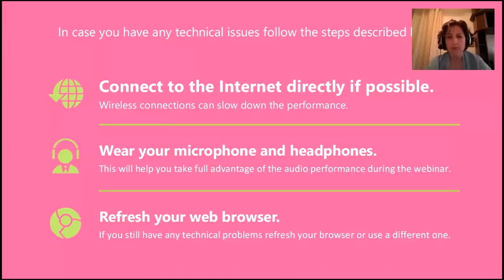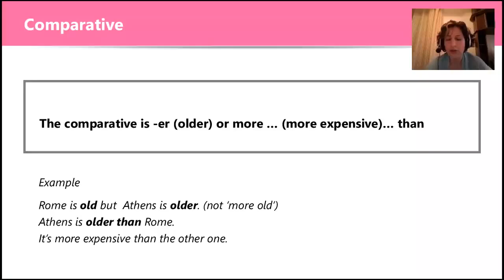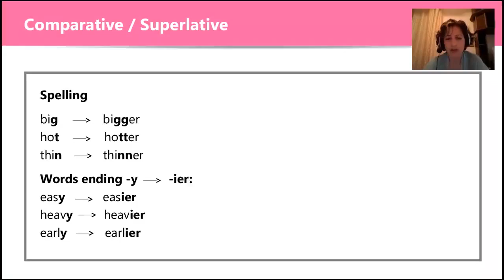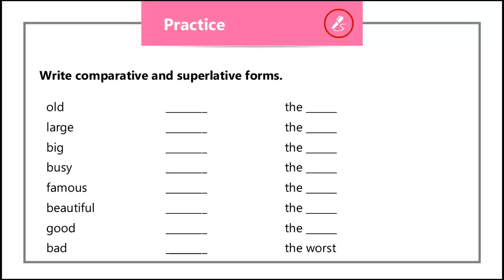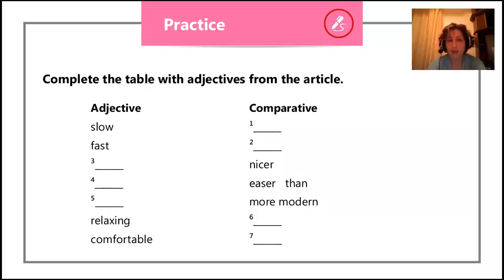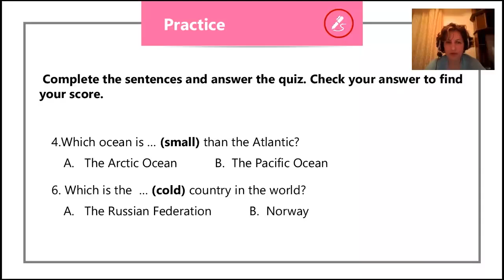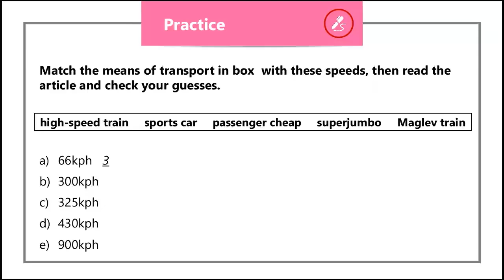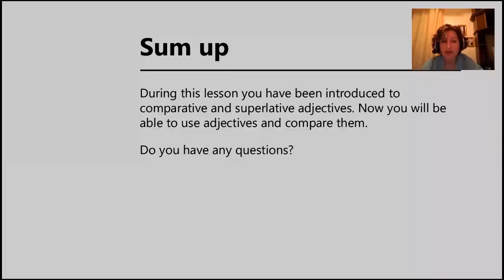General English (A1- A2 level) - Lesson 6 (1)